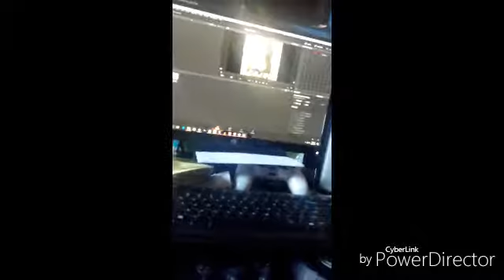My Day #95 Enjoy A Day at home